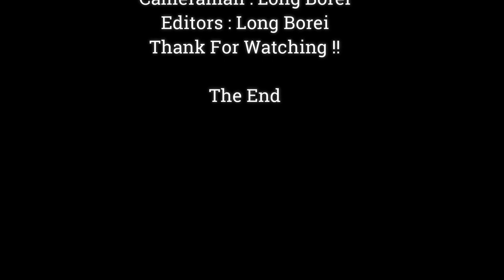Adorable Baby Monkey With Popular Face See Make Fall In Love Immediately,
Dear all Value Visitor, This Videos We Want To Show You About , Adorable Baby Monkey With Popular Face See Make Fall In Love Immediately,